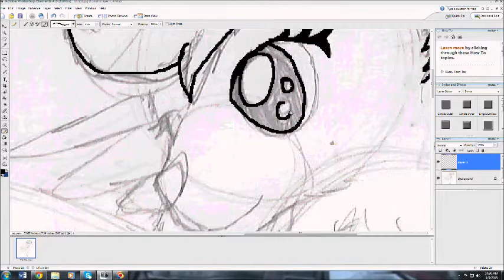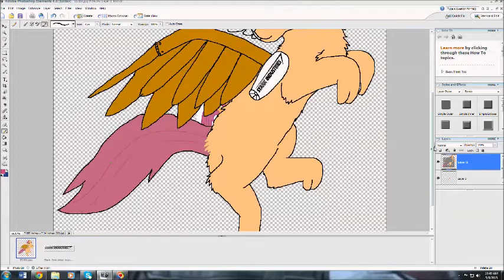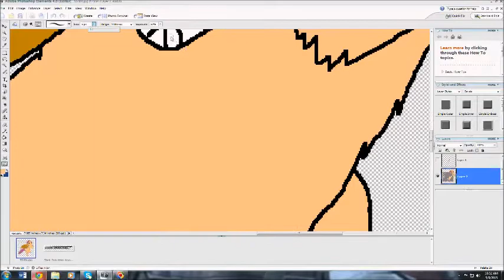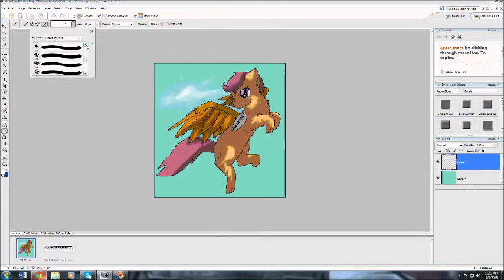SpeedPaint 10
Song: Harder, Better, Faster, Stronger - Daft Punk